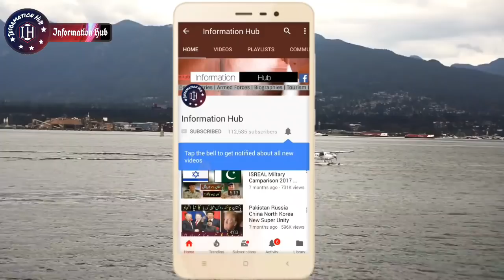Russian Report On Shakeel Afridi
Assalam-o-Alaikum Doston,
Doston Aaj Ki Video Main Aapko Batao Ga K Pakistan ISI NY CIA Ki Saazish Nakam Bana Di.. Agr Video Pasnd Aaye To Like Aur Share Zror Kijye Ga And Thanks for your Time and support..!